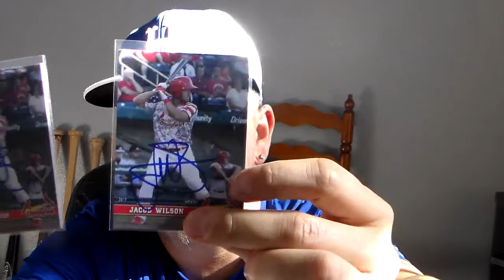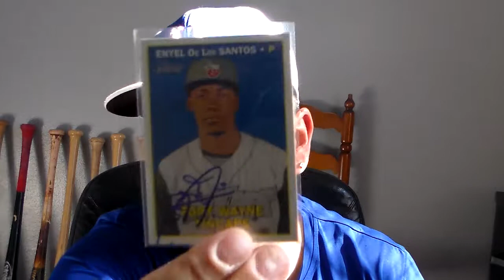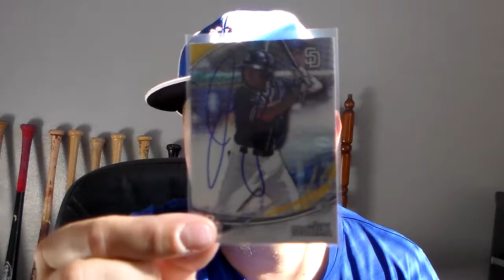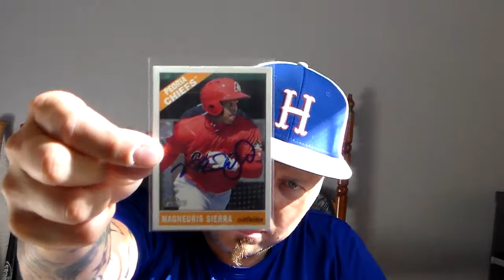SAN ANTONIO MISSIONS VS SPRINGFIELD CARDINALS